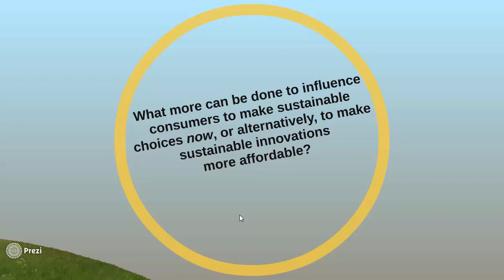Class Discusson on The Innovation of Steel Frame Homes feat. Bone Structure, NOV 3-2014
This was the class discussion for Mike Sloan's 'This is Innovative!' mini-seminar for professor Glen Drummond's MDEI 625 class at the University of Waterloo Stratford, ON campus on November 3, 2014.